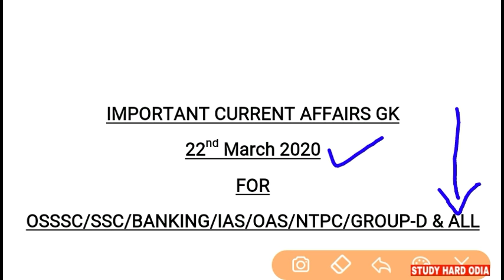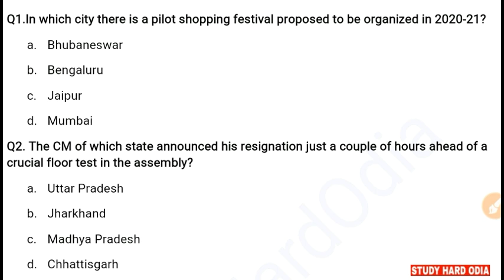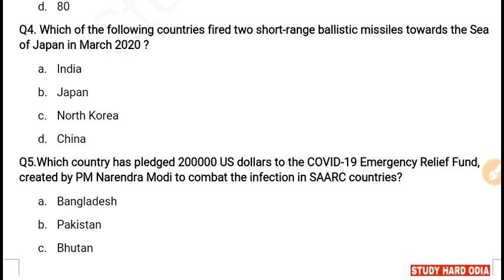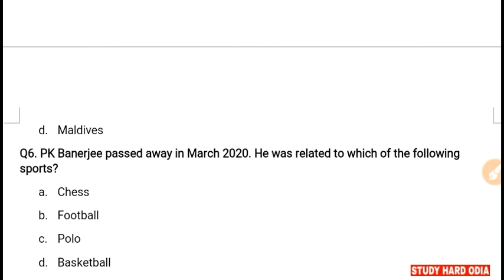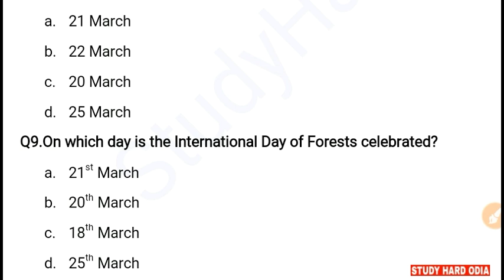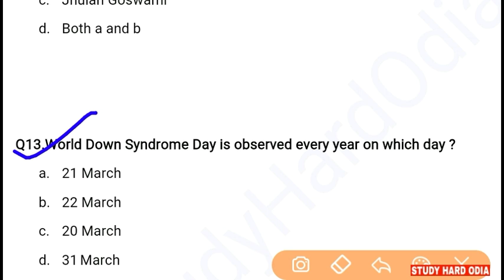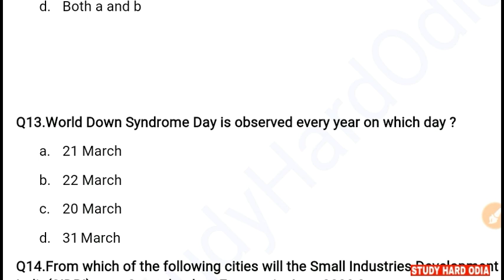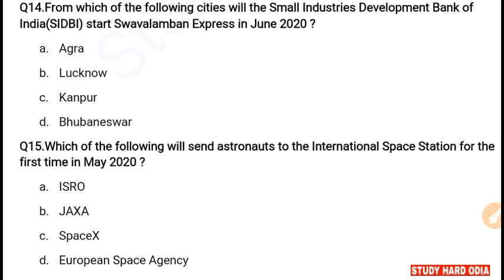22 March 2020 Current Affairs | Current Affairs GK for ASO NTPC GROUP-D BANKING SSC CHSL MTS OAS IAS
22 March 2020 Current Affairs in English/Odia.